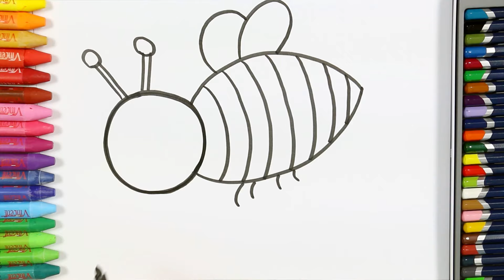Renkli Arı ve Şemsiyeli Küçük Kız Çizim Nasıl Yapılır | Nasıl Çizilir